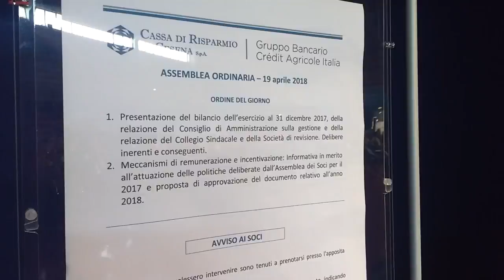CESENA: Cassa di Risparmio, parte oggi l'OPA verso i piccoli azionisti | VIDEO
E’ partita ufficialmente l’Opa, l’offerta di pubblico acquisto delle azioni della vecchia Cassa di Risparmio di Cesena, ora in mano al gruppo francese Credite Agricole. I possessori dei vecchi titoli avranno tempo fino al 18 maggio per decidere se accettare la proposta fatta dalla banca, così come è stato illustrato nell’incontro organizzato dalla nuova gestione. Un’offerta, quella di Credite Agricole, che ha trovato una forte opposizione da parte di molti di quei piccoli azionisti i cui titoli, fino a poco tempo fa, detenevano un certo valore e che ora, invece, subiranno una perdita che, in alcuni casi, più arrivare anche al 97% . Una proposta giudicata irricevibile dal comitato in difesa dei risparmiatori, che infatti annuncia battaglia.